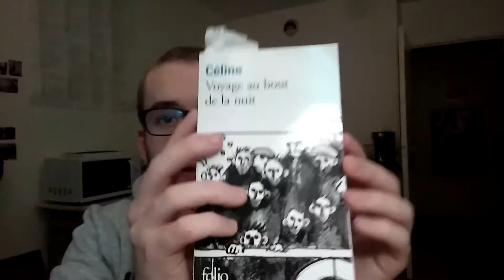Vlog Lecture - Voyage au Bout de la Nuit